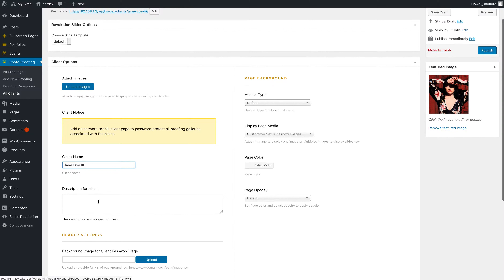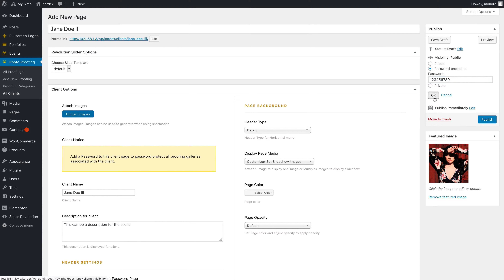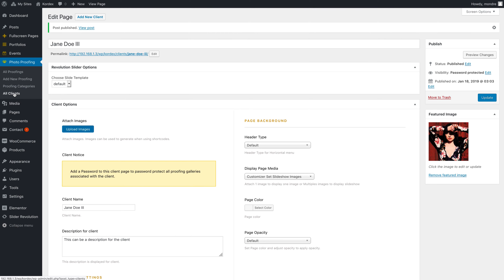Kordex Create Client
Kordex theme for WordPress. How to create a client for proofing sets.